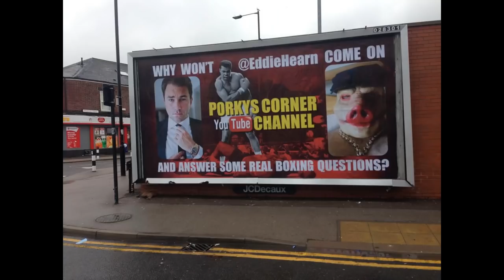Cudda Wudda Shudda. Boxing Talk!